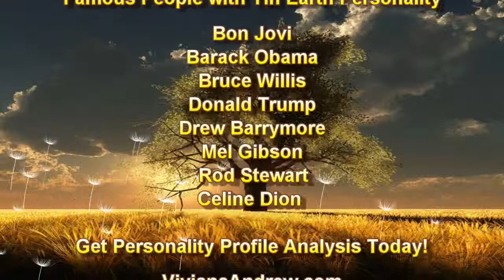Yin Earth Personality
Learn different types of personality profile. Video series Design Your Destiny for Greatness. Today, I'll introduce you to Yin Earth personality (Ji personality)